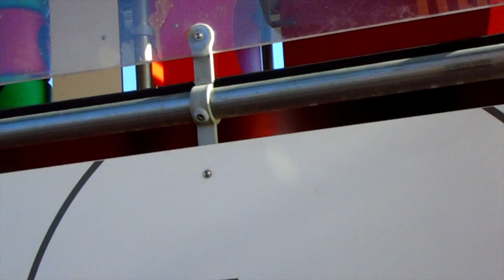Cabalgata y dia de reyes 2020 y receta roscos de reyes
Cabalgata y dia de reyes 2020 Alegra Sonrisas de Colores

Receta Roscon de reyes:
Ingredientes
430 g de harina de fuerza
160 ml de leche
2 huevos
7g de levadura seca o 21g de levadura fresca
60 g de mantequilla
80 g de azúcar blanco
5g de sal
2 cucharadas de agua de azahar
1 corteza de limon y 1 de naranja
2 palos de canela

Preparación

Primero inficionamos la cascara de naranja y limón con los palos de canela y cuando empiece a hervir lo apagamos y tapamos la olla y dejamos enfriar.
 En un bol añadimos la harina. y la levadura y mezclamos bien y cuando la leche este fría la colamos y añadimos  a el azúcar, la sal y el agua de azahar y mezclamos bien.
En el bol de la batidora añadimos la harina que ya teníamos preparada y a velocidad muy baja iremos añadiendo la leche muy poco a poco  para integrar bien, añadiremos los huevos previamente batidos para ayudara integrar.
Cuando la masa este homogénea añadimos la mantequilla pomada cortada en daditos para que sea mas fácil lo haremos poco a poco.
Cuando la masa este elástica la sacamos  del bol y hacemos una bola con las manos en el mármol ponemos un poquito de harina muy poca  engrasamos un bol y metemos la masa dentro tapamos con film y dejamos que doble su tamaño, mas o menos 1 hora .
Pasado ese tiempo ponemos un poco de harina en el mármol y sacamos la masa la manipulamos con las manos y hacemos un agujero grande hay que tener en cuenta que la masa se encoge y se expande hacer el agujero bastante grande y moldear el roscon poniéndolo en la bandeja del horno con papel para hornear. y tapamos otra vez con film y dejamos que vuelva a doblar su tamaño otra hora aproximadamente .
Pasado ese tiempo lo podemos decorar como mas nos guste  y lo llevaremos a hornear a 190º con calor arriba y abajo durante 15 o 20 minutos dependiendo de como nos guste de dorado.
Una vez frio lo rellenamos de nata, chocolate. crema pastelera, trufa etc. que APROVECHE!